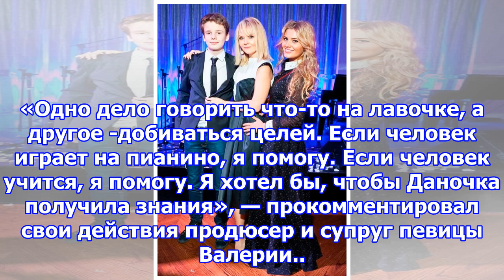Дочь иосифа пригожина невзлюбила детей валерии